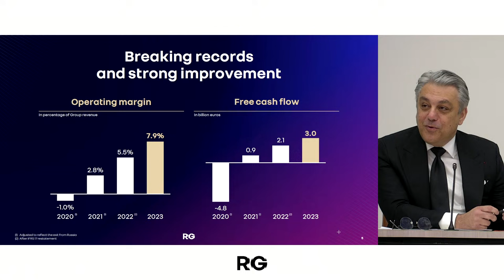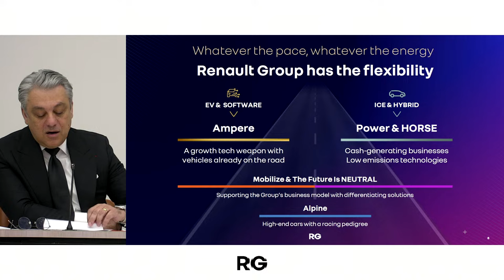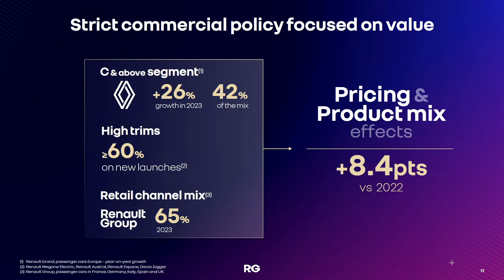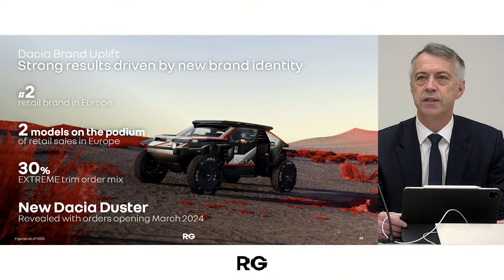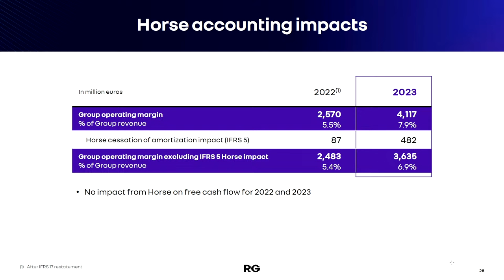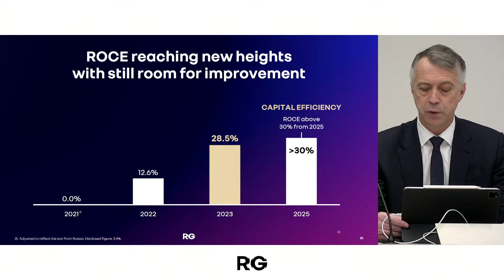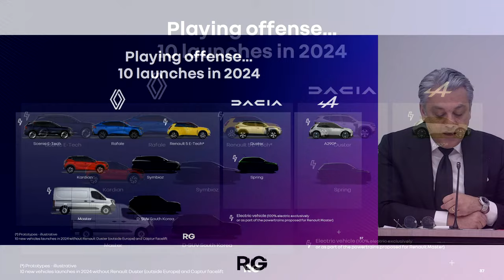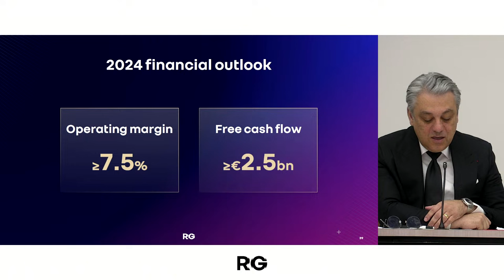2023 Financial Results - Renault Group - Conference - Thursday, February 15, 2024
Watch the Renault Group 2023 Financial Results conference, live on our channel, on February 15, 2024,  starting at 8:00 a.m. (CET), with Luca de Meo, CEO, Renault Group and Thierry Piéton, Chief Financial Officer, Renault Group.